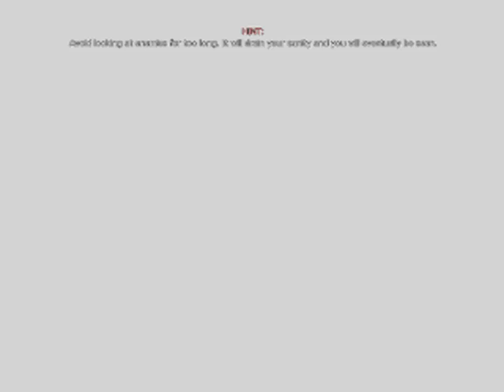The agony of (in)sanity! - Multi ALT - Let's Play!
Yes I won't be uploading for a while so I hope you Niglett's enjoy!
Steam: UnlimitedCommand
Share me with your friends! Let me be acknowledged! Become a Niglett!
Don't hate on me just because I play the same games as Pewdiepie, Tobuscus and such for I am just a mere gamer.

Comment what you think! :D